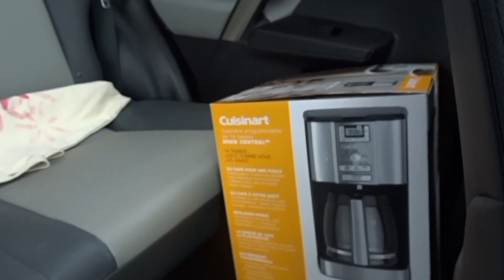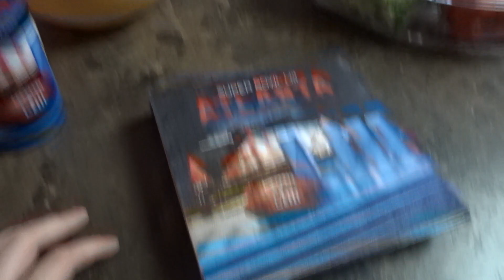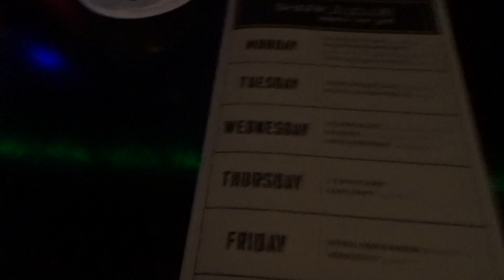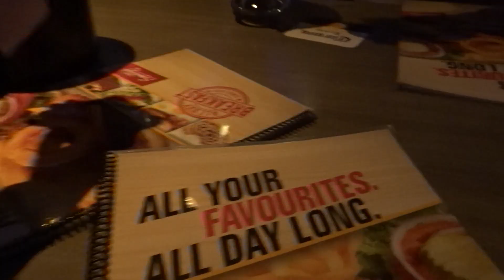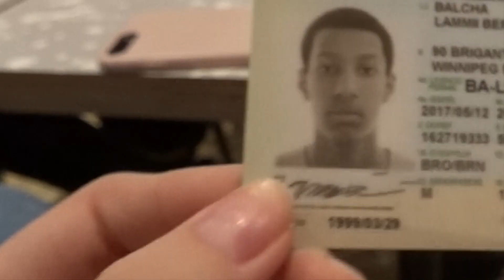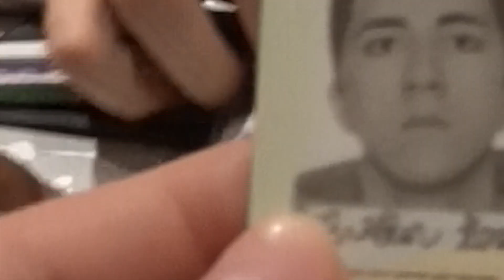VLOG: Justin Timberlake , Dads birthday , and more